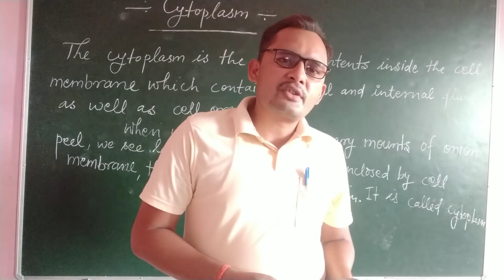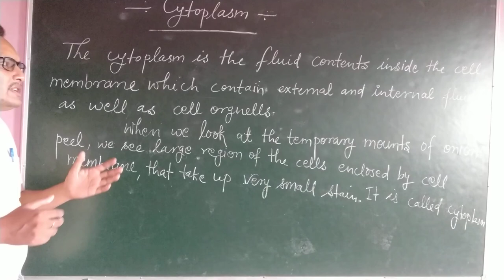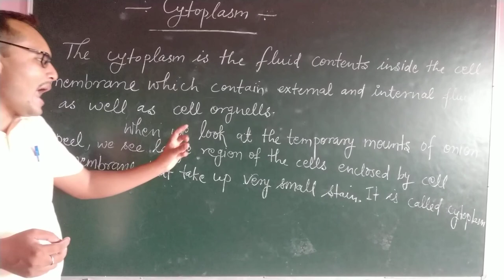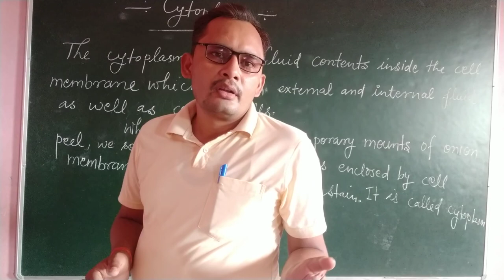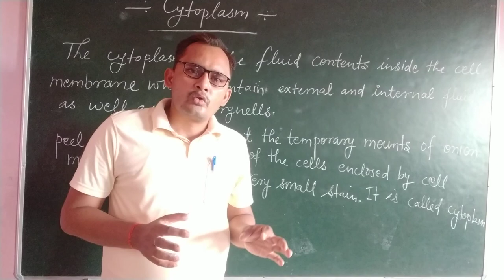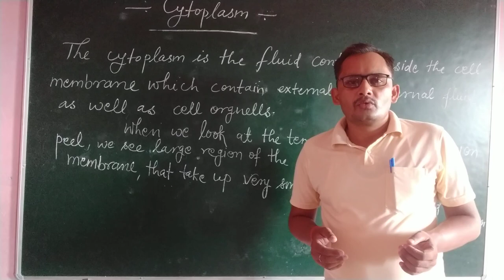MUS public school class 9 science